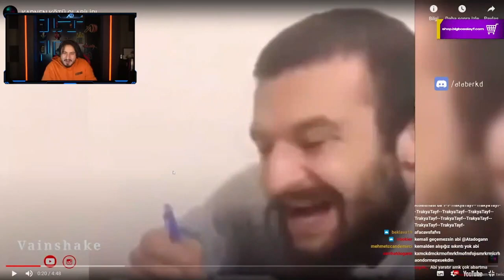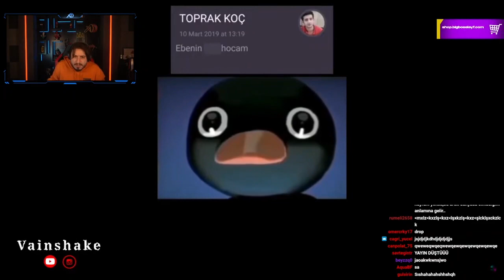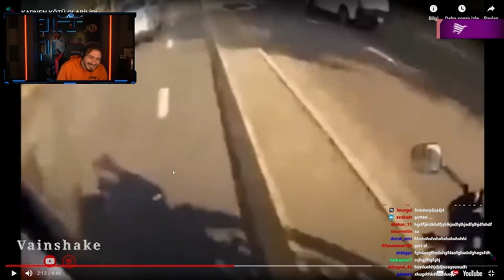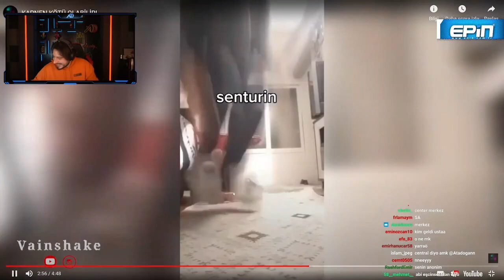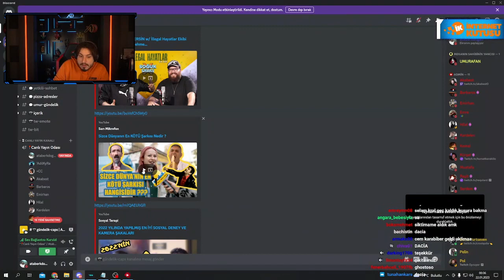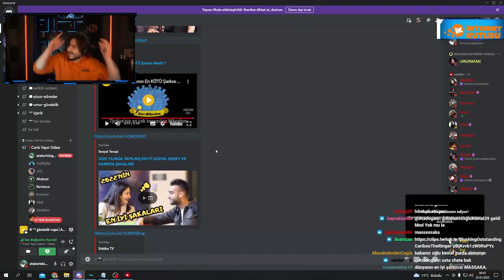ATABERK DOĞAN TWİTCH İLK YAYINII - 2